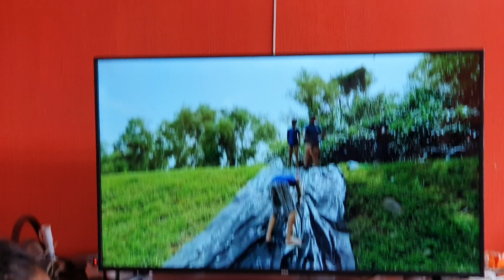BIBI anda SÚPER FELIZ ¿Ya TENDRÁ NOVIO ?